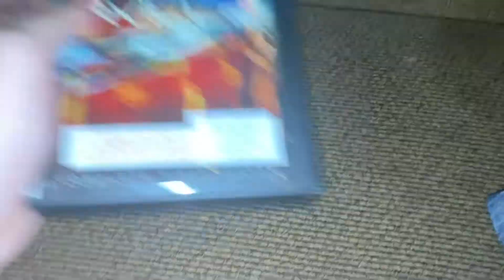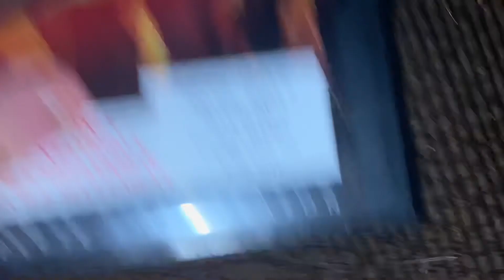Opening to The Orville Season 1 2017 DVD